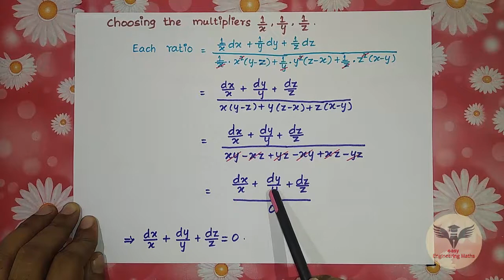How to clear TPDE / M3 / Lagrange's Equation - Part 4 | Engineering Mathematics III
Here is our Tamil video lecture "Lagrange's Equation - Part 4".